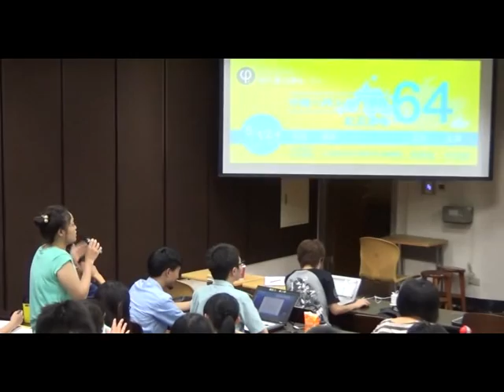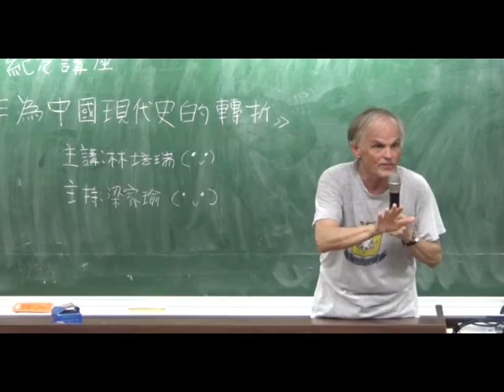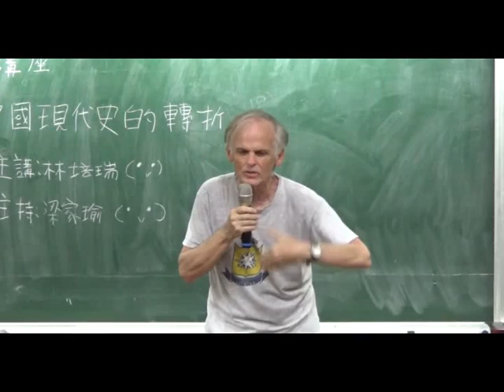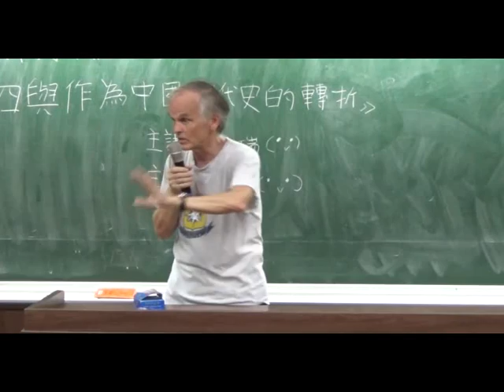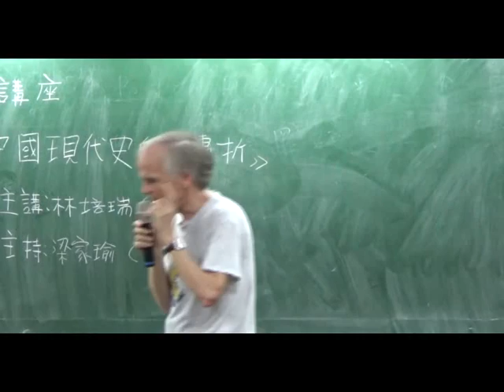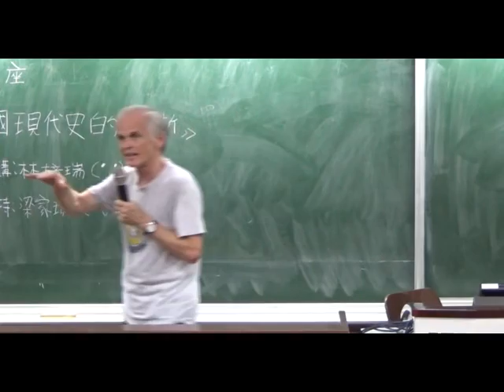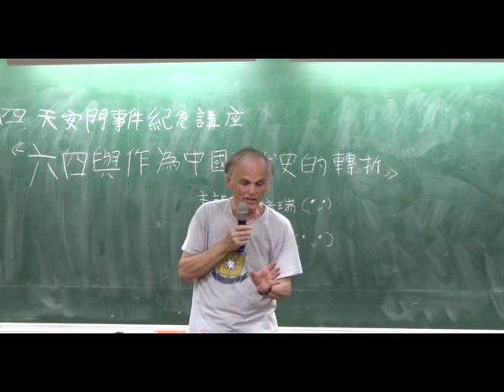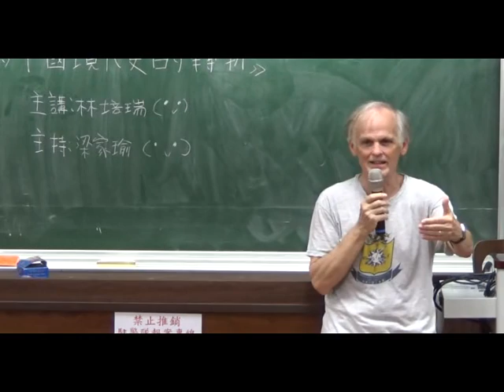【哲學『非』星期五@台大】六四作為中國現代史的轉折 20140512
【哲學『非』星期五@台大】─「六四作為中國現代史的轉折」2014 / 05 / 12 (一) 19:00 @台大新生304教室

六四屠殺不只本身是歷史慘劇，而且應該說是中國現代歷史上較大的轉折點。毛澤東死後，中國八十年代在許多方面充滿希望，似乎有可能邁向名副其實的現代文明社會。但1989年鎮壓以後，人民普遍被恐懼籠罩，在經濟領域之外，中國政府限制政治、宗教、思想、結社等許多方面的自由，唯一能盡情表達的僅有物質欲望和民族主義，以致中國社會陷入嚴重的公共價值危機，其影響持續至今。

相對地，六四屠殺在台灣歷史上，也有一個特殊的身影。在北京八九民運開始前一個星期，鄭南榕才剛為爭取言論自由而自焚。中華民國政府在八九民運時期鼓吹民族情感，在不久後的東歐劇變又被迫面對地緣政治與民主政體呼籲的壓力。原本就有不同史觀的台灣，是否發展出不同的、多樣的看待八九民運的視角？有趣的是，在六四之後四分之一個世紀，中華民國政府與中國合作日益加深，台灣社會與中國的互動之頻繁與深廣前所未有，值此時刻，對中國因素的警醒與認識中國的需求，成為許多人心裡迫切的問題。

在歷史的轉折點再次近在眼前的當下，讓我們一起聆聽美國漢學家林培瑞如何看待六四在中國現代史上的意義。身為與中國社會聯繫密切、並親歷八九年春夏之交那段歲月的北京社會，他的分享，本身就是對他為方勵之翻譯、發表的「共產黨的遺忘術」的回應。而他的觀點與分析，能為我們提供一個不一樣的視角，讓我們能重新審視自己的歷史，更清楚地說出我們怎麼看這件中國現代史上的大事，與我們自己的位置。

【哲學「非」星期五＠台大─中國六四天安門事件紀念講座】的第二場由梁家瑜主持，並很榮幸邀請到美國漢學家、見證並參與中國數十年來諸多歷史時刻的林培瑞教授，與我們分享六四事件在中國現代史上的重大轉折意義，並激發我們思考在當下的環境，如何以我們的方式，抵抗遺忘。

【講者簡介】林培瑞教授是美國漢學家中與中國社會最具密切聯繫者之一。1972年，在以「乒乓外交」著稱的中國乒乓球隊訪美時，他曾為其擔任中文翻譯。1970年代末，他再訪中國並研究中國當代文學，結識劉賓雁等著名作家。1988年秋至1989年中，他擔任美國科學院駐北京辦事處主任，曾親身經歷方勵之避難美國大使館等事件。他是《中國「六四」真相》英文版的編輯之一，也是《零八憲章》英文版的主要譯者。他自1996年以來被中國政府列入拒絕入境的黑名單。

【時間】 2014年 05月 12日 (一) 19:00--21:00
【地點】 台大新生304教室
【主持】 梁家瑜│小小書房社會學讀書會召集人
     林培瑞│美國普林斯頓大學榮譽教授
         加州大學講座教授

【主辦】華人民主書院、台大大陸社、台大意識報社、哲學星期五志工團

【參考資料】
●林培瑞，〈此情可待成追憶〉（1～3），新唐人訪談
●林培瑞，〈面對服貿中國因素 台灣不應犧牲民主價值〉，訪談報導，蘋果日報